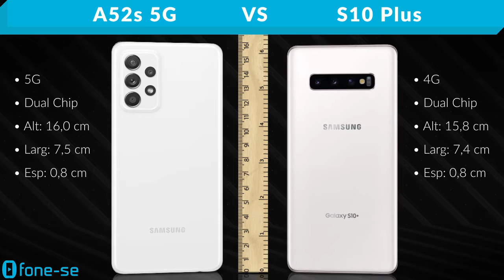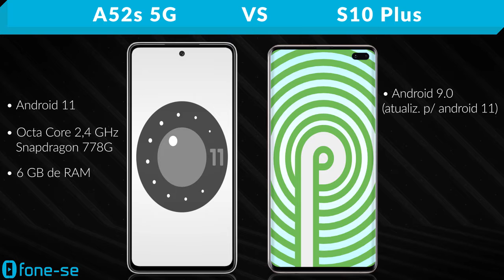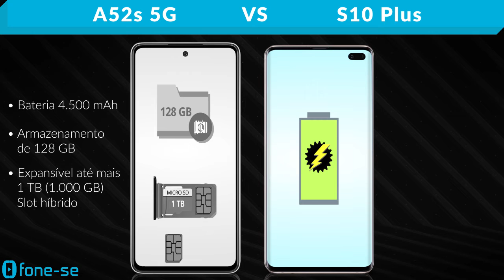A52s 5G vs S10 Plus (Comparativo)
Samsungs potentes de linhas e gerações diferentes. Confira a ficha técnica do Galaxy A52s 5G e do Galaxy S10 Plus, uma comparação de tamanho exclusiva (3D), e muito mais.

Links para comprar:

(A52s 5G)

Pergunta:
Quanto tempo você levaria para encher todo armazenamento de um celular com 1TB?